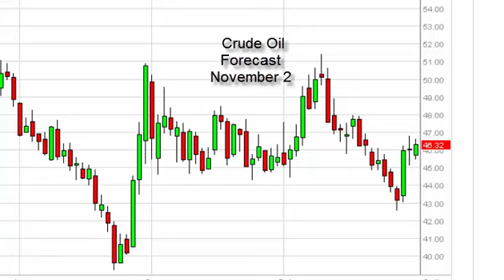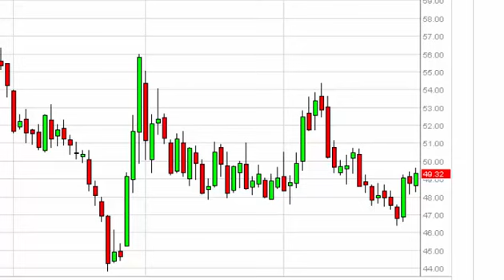Oil Technical Analysis for November 2, 2015 by FXEmpire.com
- November 2, 2015 commodity daily technical analysis for the Oil commodity. Find more information about Forex and Commodities News Technical Analysis Fundamental Analysis and Brokers on FX Empire